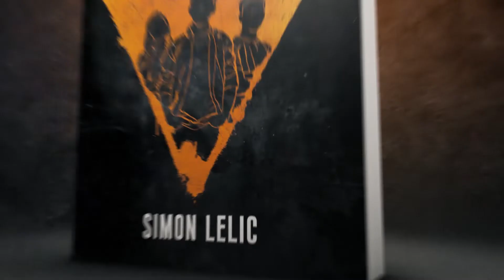The Haven - Official Video Trailer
The official video trailer for The Haven series of books.

You don't know it exists, but when you have nowhere else to turn, the Haven will find you . . .

Our city. Our secret. Our rules.

Alone. On the run. Ollie Turner has nowhere to hide.

But he gets a second chance. Underneath the city there's a secret organisation, far from adult eyes.

It's called the Haven.

Soon Ollie is caught up in their battle: to stop Maddy Sikes destroying the city. Time is running out for Ollie and his new friends, and millions of lives are at stake . . .

'What a cool idea. Modern street kids doing it for themselves and kicking adult butt.' Charlie Higson

'One of those grab 'em by the throat thrillers that takes off on the first page.' Eoin Colfer

'Adventurous, and thrilling.' Harsh Budhdeo, age 11, LoveReading4Kids

'An action-packed book, rammed full of adventure and danger. I loved reading this book.' Bella Rix-Clancy, age 11, LoveReading4Kids

'A riveting read - fast-paced from the off and with breathless action. A perfect haven for young readers!' Chris Bradford, author of Young Samurai